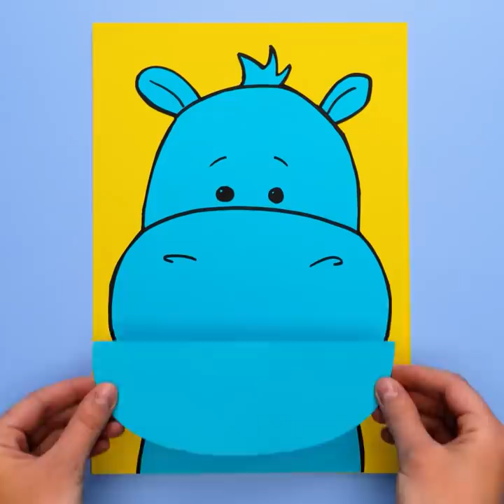SMART PARENTING TRICKS FOR BEGINNERS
Timestamps:
00:01 - Cool balloon toy
00:50 - DIY colorful phone case
01:17 - Edible sand
03:27 - Edible paints
04:38 - DIY soap with a toy